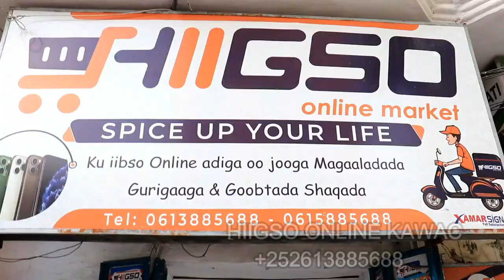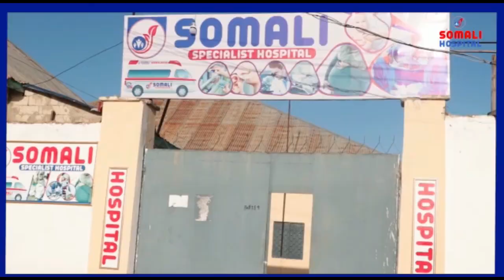CATOOSH YARE AABO BEERALEEY AH KU LA TARTAMAY BASBAAS CUNIS YAABKA ADDUUNKA